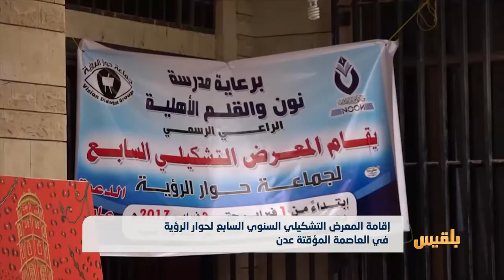إقامة المعرض التشكيلي السنوي السابع لحوار الرؤية في العاصمة المؤقتة عدن | تقرير: آدم الحسامي